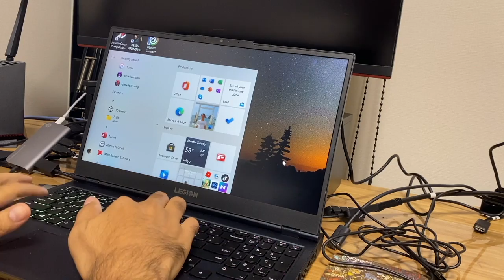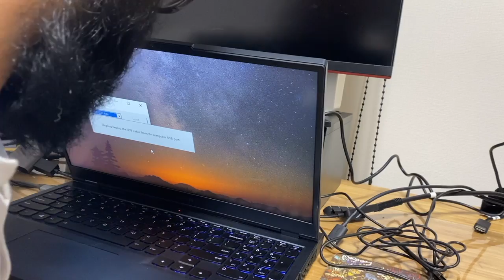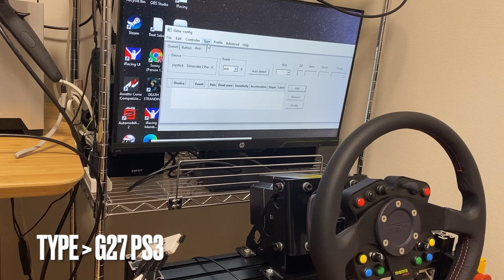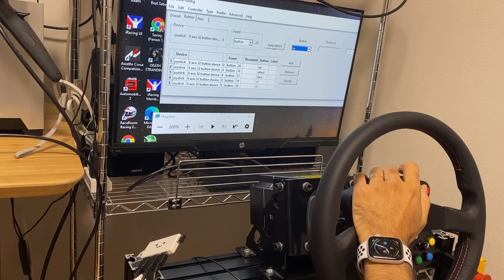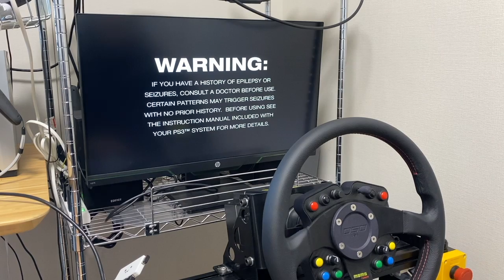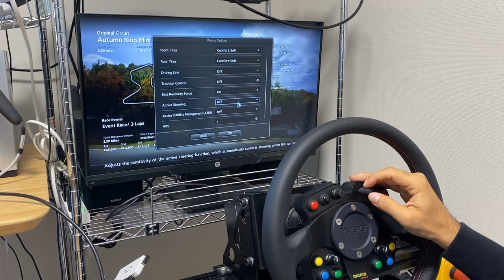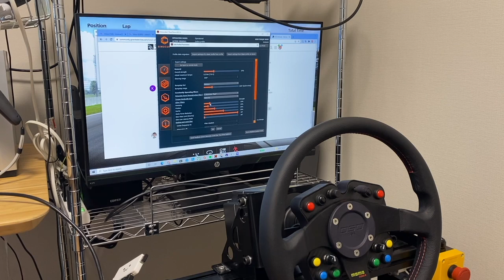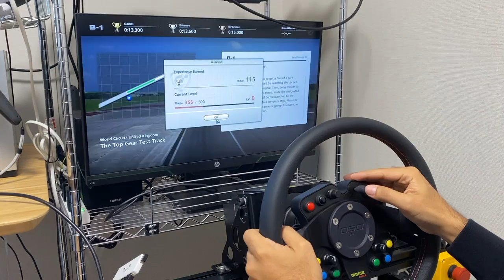Gran Turismo 5 on PC (RPCS3) with any wheel and pedals!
Hello everyone!
We've now reached the 11 year anniversary of Gran Turismo 5 and I thought, what better way to celebrate the 11 year anniversary by trying it with a modern wheelbase and pedals.
Does it work? Does it have force feedback?
You'd be surprised that the force feedback actually holds up really well!

The advantage of doing this over using Zadig or other solutions is you do NOT overwrite your driver! Once you turn off Gimx software, your Fanatec/Simucube/Simagic wheel goes back to normal, no driver install necessary.

True Drive Settings:
Assetto Corsa Realistic (Consistent)
Offline Mode
Strength down to 35%
Inertia to 25%
Damping to 20%
Steering lock to 540 degrees

Intro 00:20
Flashing GIMX Adapter: 06:32
Configuring GIMX Settings: 10:28
Testing FFB in GT5: 14:20
Adjusting True Drive: 18:12
FFB feels good! 18:24
License Test: 21:23
Conclusion: 22:14

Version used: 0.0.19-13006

PC: Lenovo Legion 5 Ryzen 7 5800H, RTX 3060
Display: HP x27i 1440p 144Hz with FreeSync
Rig: Simucube 2 Pro, Heusinkveld Sim Pedals Sprint, DSD GT310 Bluetooth